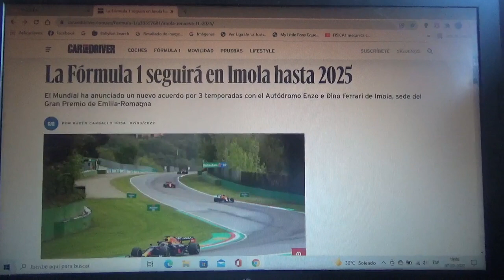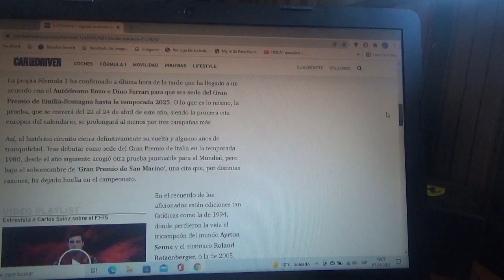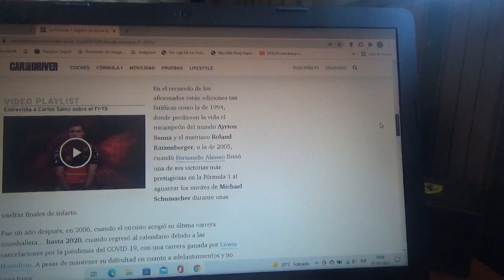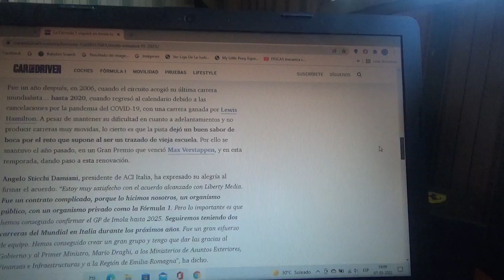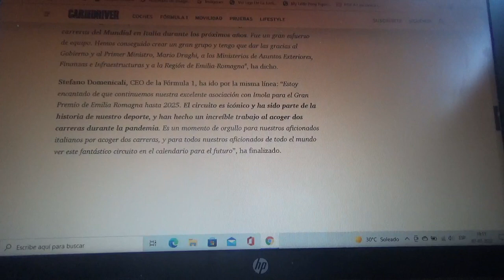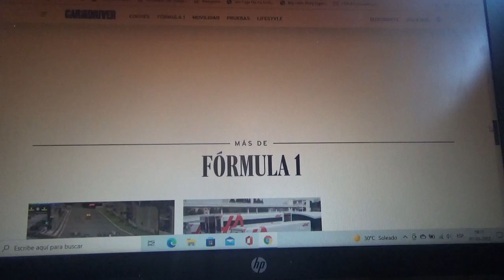Imola continuará en la Fórmula 1 hasta la Temporada 2025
El Autódromo Enzo e Dino Ferrari sigue siendo la sede oficial del Gran Premio de Emilia Romaña y seguirá en la categoría reina del automovilismo mundial hasta la Temporada 2025